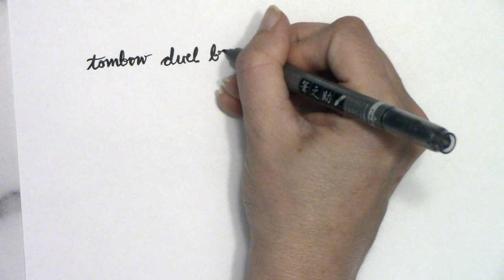10 Best Pens for Passion Planner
I have a collection of literally hundreds of pens, in various sizes and colors, and only room in my carrying case for a few dozen. Which ones should I choose?

To find the top 10 best pens for Passion Planner, I put 75 different pens (from $2 for a pack of 6 BIC pens to a $60 Retro 51 rollerball pen) through a serious of rigorous tests to determine which was the best. Pens were tested based on dry time, ghosting and bleeding in a Passion Planner (120 gsm) and Moleskine (70 gsm), writing smoothness, bleeding/smearing with highlighter and marker, ability to write on stickers, thick lettering, coloring, ease of writing/handling, writing on white out, and extended extreme heat to come up with a top ten list for the best pens!

Want to see me test 75 pens in 1 hour? Become a patron and, for as little as $1, get access to the Private Facebook Group with behind the scenes videos like the full Ultimate Pen Test Video, free PDF downloads, and more

Elizabeth Williamsberg Planner Concepts